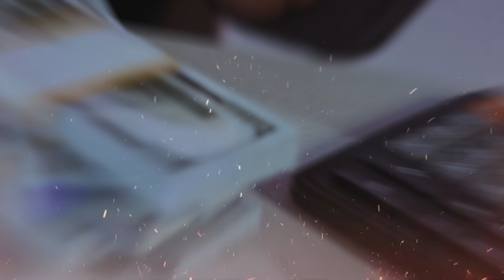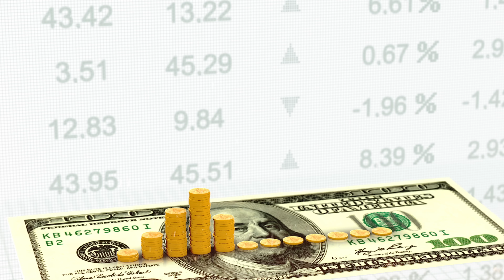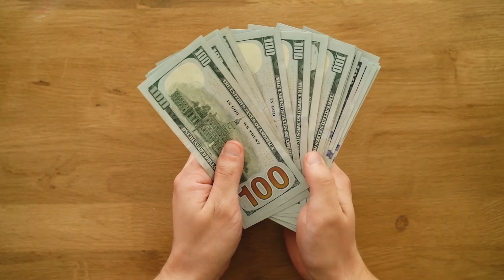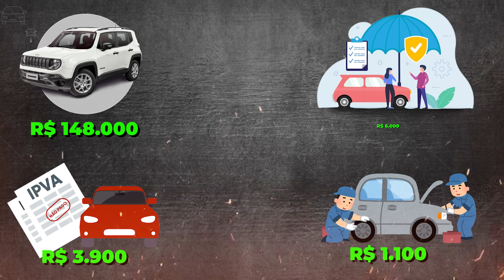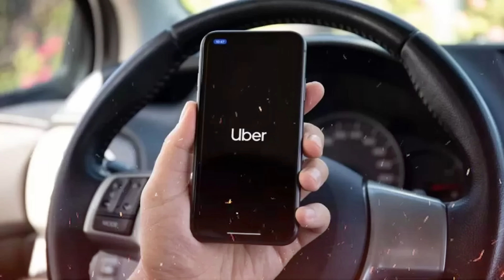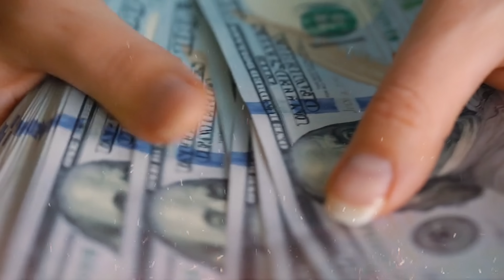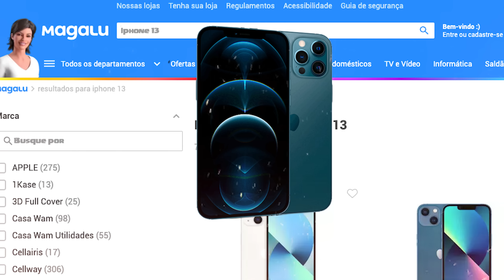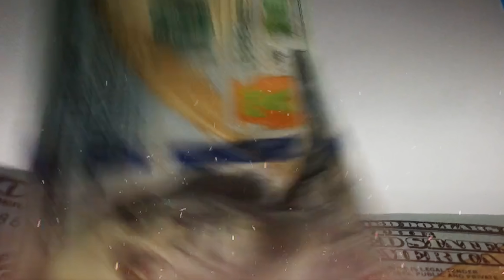COMPRAR OU ALUGAR? UMA ANÁLISE HONESTA ( a verdade que não te contaram)